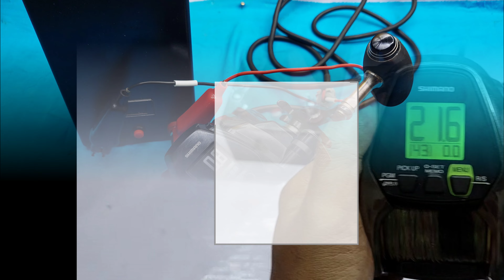REVIEW REEL ELECTRIC SHIMANO BEAST MASTER 3000 MD VS BEAST MASTER 3000XP/XS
pilih yang mana. ?
pasti pilih Beast Master 3000 MD, tetapi harga memang lebih mahal dari seri XS/Xp.

silahkan komentar untuk sharing ya..